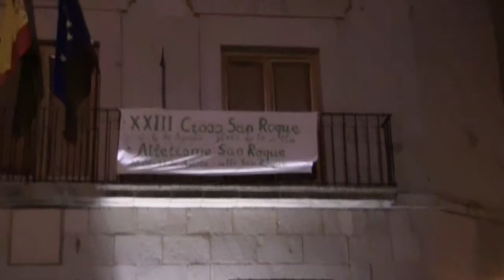Llegada de San Roque a la Parroquia 2010 Dos Torres(Córdoba)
Venida el día 5 de agosto del Patrón de Dos Torres, San Roque.Para hacerle su novena. Para el 16 de agosto, es su festividad, en la que volvera a su ermita...